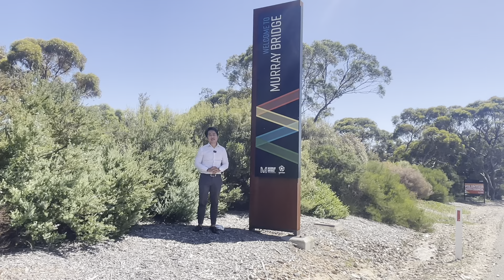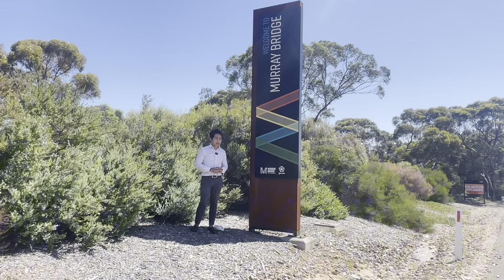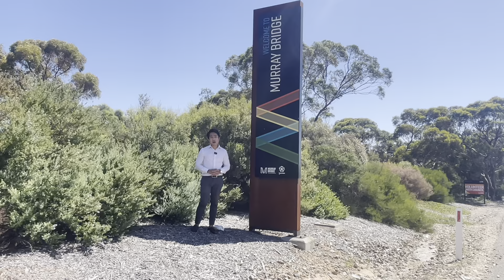Nhà bán ở Murray Bridge - Cơ hội hiếm có để đầu tư ở Nam Úc